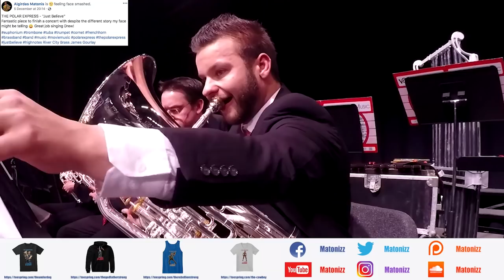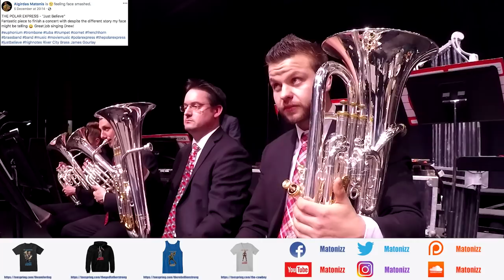ADAMS E1, E2, E3 and CHRISTMAS Instagram/Facebook/Twitter Compilation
EUPHONIUM, TUBA, TRUMPET, FRENCH HORN, TROMBONE